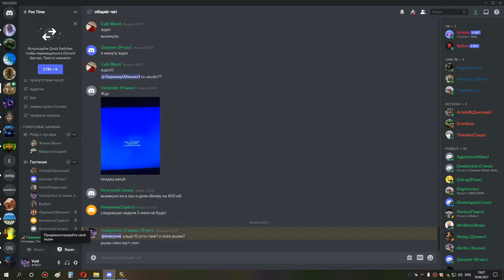2я часть ульда 10 шп 18 06 21